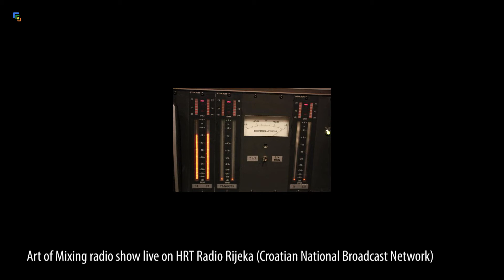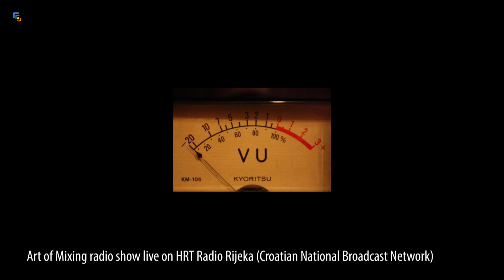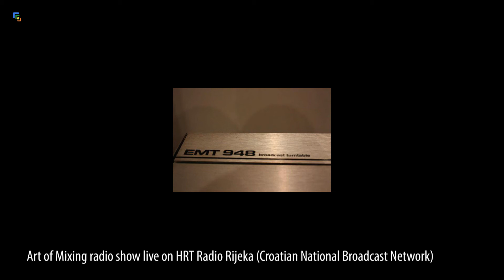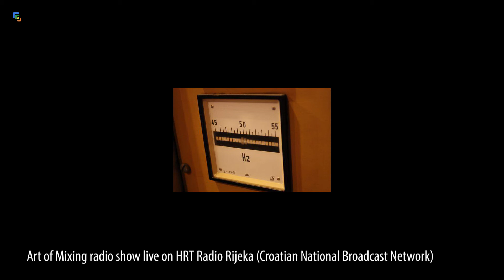The Art of Mixing - HRT Radio Rijeka 04/06/2009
The Art of Mixing  - glazbena emisija o kulturi clubbinga emitirana na HRT Radio Rijeci 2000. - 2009.
Od 2000. do 2007. bila je sastavni dio glazbene emisije Priključak tj. rubrika više "Dance floor" orijentirana za razliku od matične emisije Priključak koji je pokrivao sve žanrove elektronske (techno) glazbe. The Art of Mixing emisija predstavljala je DJeve i njihove "mix tape" kao i glazbenike elektronske glazbe.
Od 2007. do 2009. The Art of Mixing , nakon ukidanja emisije Priključak postaje samostalna emisija koja je na neki način nastavila na tragu Priključka ali prvenstveno njegujući "dance floor" profil i kulturu clubbinga.
Urednik/voditelj: AREXX

The Art of Mixing – radio emissions about techno/clubbing culture aired on HRT Radio Rijeka (part of Croatian national broadcast network). In the period  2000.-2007.was a part of Priključak radio show. Focused on DJ culture and mixtapes. From 2007. to 2009. Independent radio show, support for DJs and electronic music.